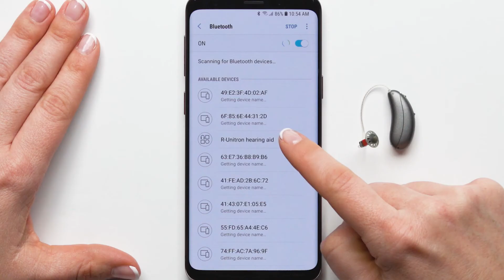How to Pair Moxi Move R with Android Phone